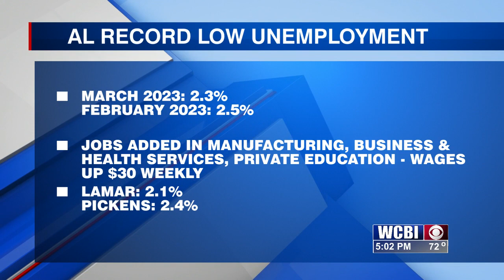Alabama continues to set new record low unemployment rate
F AL UNEMPLOY GFX